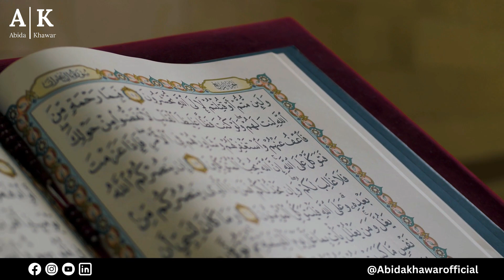A Beautiful Incident of my life | Abida Khawar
Facilitator Introduction:
Abida Khawar is certified Trainer, Success and Life Coach. She is graduate in SILVA ULTRAMIND. She is NLP practitioner, coach & hypnosis therapist. She is Certified Coach, Trainer & Master Trainer from International Premier Trainers. She is one of the highly committed and result oriented Educationist and trainer in the country. Her vision is guiding and leading individuals to fulfill the purpose of existence. Her training programs always include a new meaning of existence and leave the individuals with continuous learning thrust.